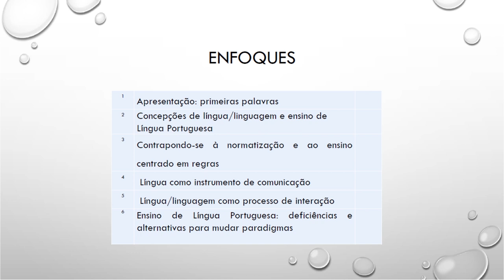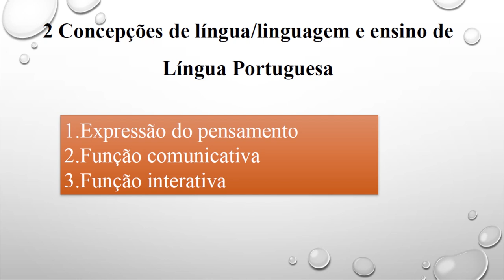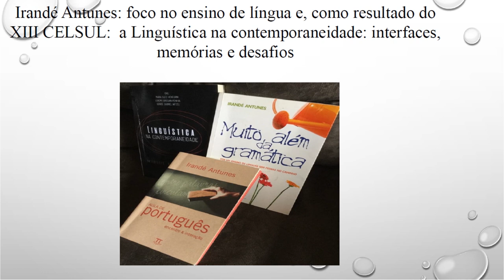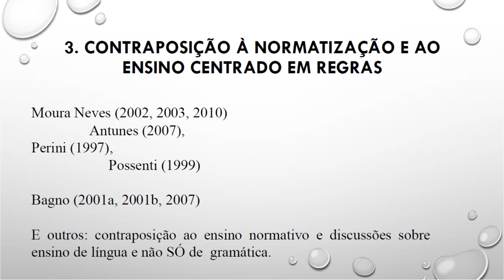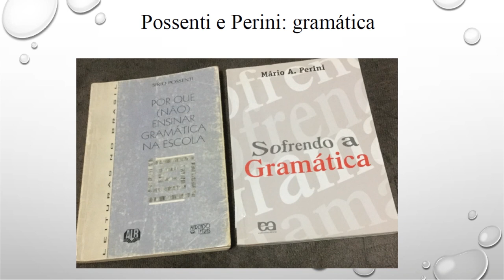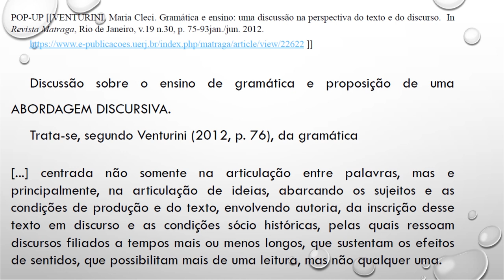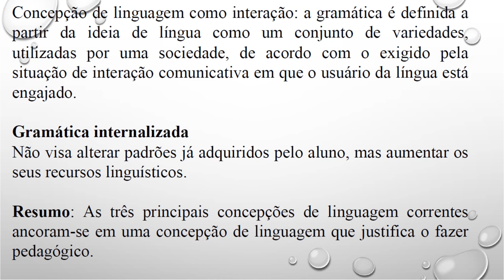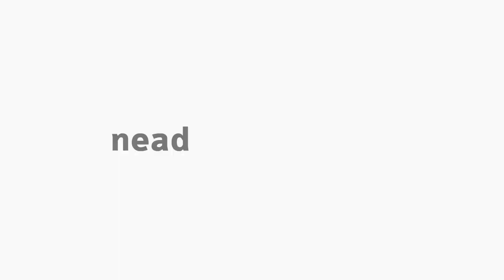[LET] Ensino de Gramática e Concepções de Língua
Tema Ensino de Gramática e Concepções de Língua na disciplina Linguística Aplicada com a professora Maria Cleci Venturini para o curso EaD de Letras da Universidade Estadual do Centro-Oeste do Paraná.